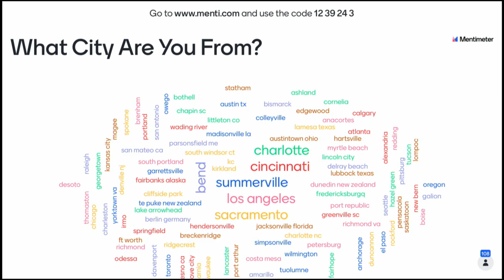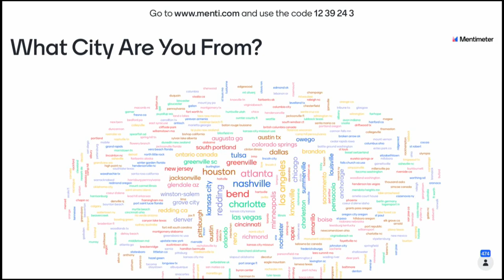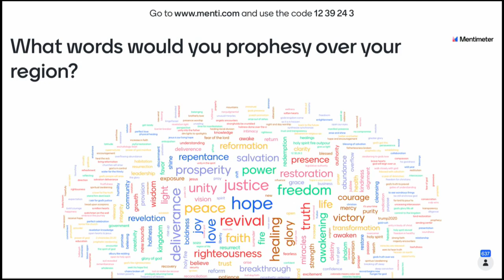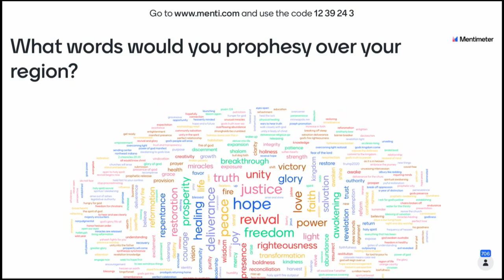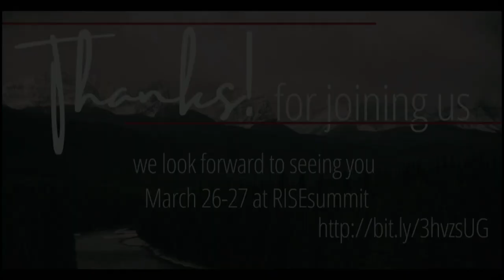New Years Eve State of the Kingdom by Johnny and Elizabeth Enlow.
Watch and hear from some amazing leaders and friends of Johnny and Elizabeth Enlow from Restore7 share the state of the Kingdom as they are hearing from God for 2020 and 2021. Johnny and Elizabeth, along with many speakers like, Bill and Beni Johnson, Tim Sheets, Steve Shultz, Bobby Haaby, Nate Johnston, Kat Ker, and James Goll share insights and prepare you to join in for a more in depth Summit happening on March 26 - 27th 2021.